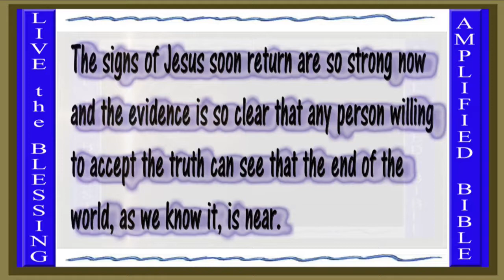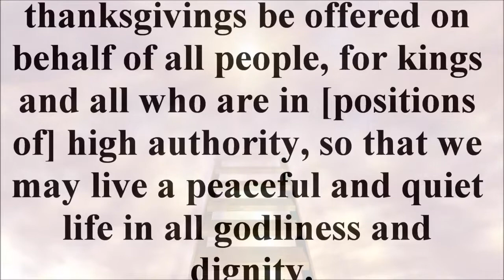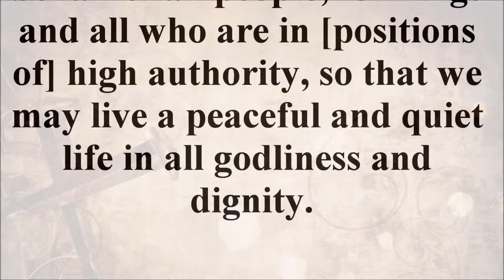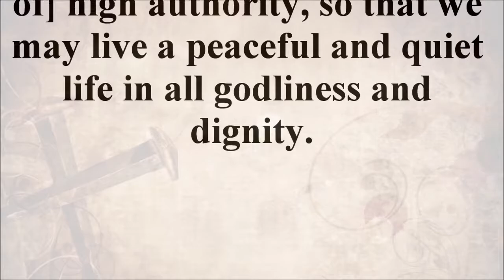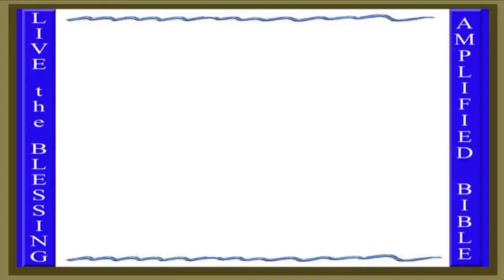Nov. 7, 2018 - 1 Timothy 2:1-2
Bible Gateway:
Ellicott's Commentary for English Readers
(2) For kings, and for all that are in authority.—Without any special reference to the Roman emperors, the expression simply directs that prayer should be offered in all Christian congregations for the supreme authorities of the Roman empire, and especially of that particular province in which the church, where the prayer was offered, happened to be situate. Josephus especially mentions how a refusal on the part of the Jews to pray for Roman magistrates led to the great war with the empire which ended in their destruction as a separate nation.

A well-known passage in the Apology of Tertullian, written about a century and a quarter after St. Paul sent his first letter to Timothy, shows how well and carefully this charge of the great teacher, written to the Church in Ephesus, was kept in distant Carthage:—“We Christians. . . . do intercede for all the emperors that their lives may be prolonged, their government be secured to them, that their families may be preserved in safety, their senates faithful to them, their armies brave, their people honest, and that the whole empire may be at peace, and for whatever other things are desired by the people or the Cæsar.”

Early in the second century, Polycarp of Smyrna bears similar testimony to this practice in the early Church of praying publicly for their heathen rulers:—“Pray for all the saints; pray, too, for all kings and powers and rulers, and for your persecutors, and those that hate you, and for your cruel enemies.”

That we may lead a quiet and peaceable life.—What now is the special object of this prayer for those in high authority and power? First, that through their wise rule the Christians might enjoy peace; and, second, that the temper of the people who prayed thus for the ruling powers might be so affected the constant repetition of such prayers: that all thoughts of revolt and resistance would be gradually stamped out.